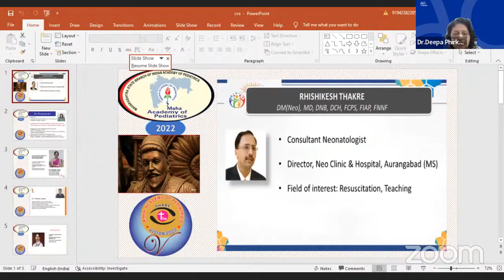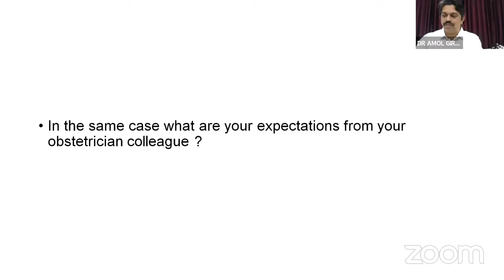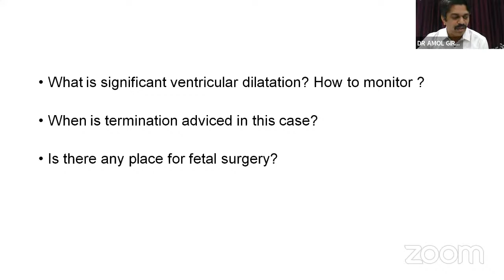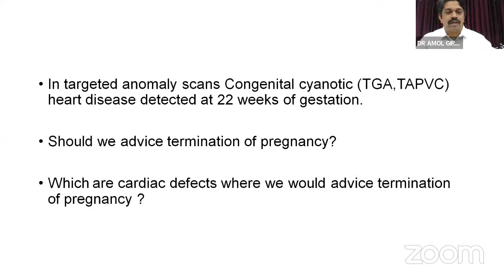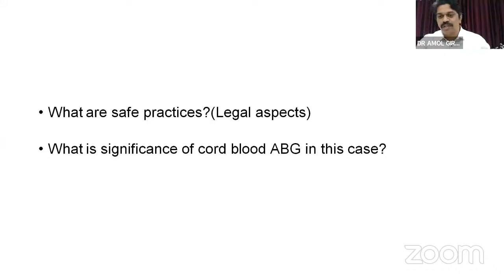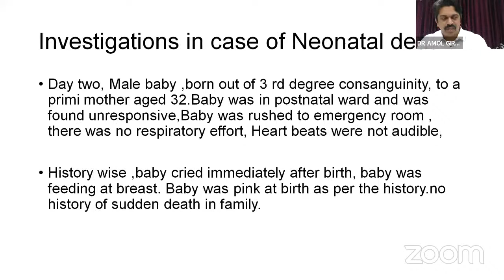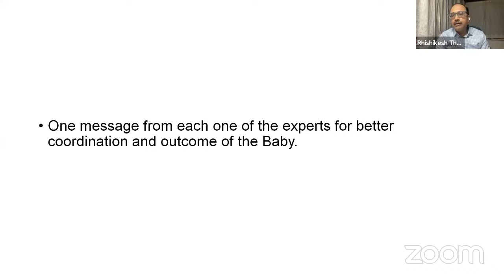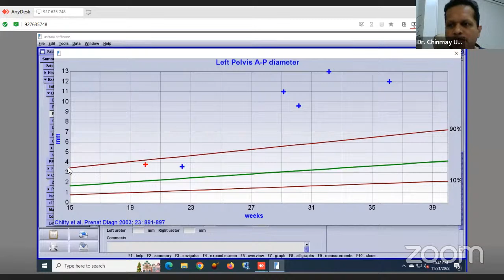Pearls in perinatology